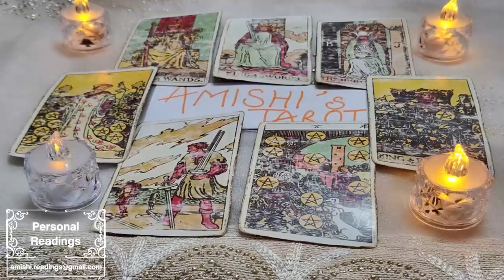TAURUS 💔 I HOPE YOU KNOW, THEY ARE PLANNING TO DO THIS TO YOU!!!❤️ AUGUST 2023 TAROT LOVE READING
IGNORE THIS

Taurus Love
Taurus 2023
Taurus today
Taurus August